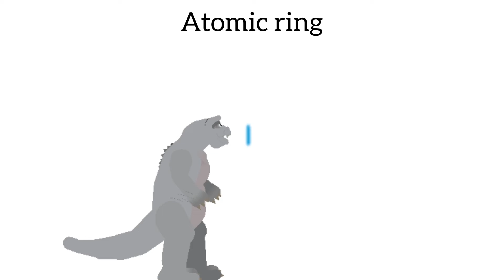My predictions for Minilla ( Read Desc )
Sorry fore not uploading for a very long time , I didn’t really feel like making a video.
When the Minila update video’s came out for
Kaiju universe I decided to make this video because I haven’t uploaded in a long time. ( You know Minilla is a god for a fact. )